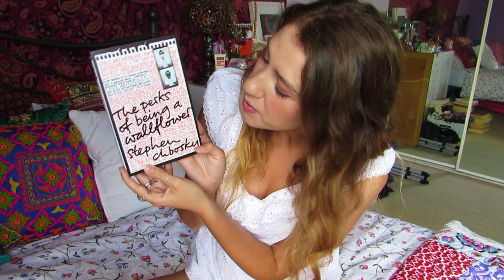Update + The Perks of Being a Wallflower by Stephen Chbosky Book Talk ☆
I hope you are all safe and well during this strange time of uncertainty. Please know you aren't alone and that if you ever need someone to talk to, I'm a message/comment away :) Sending love and healing to all.

The Perks of Being a Wallflower by Stephen Chbosky will forever be one of my favourite books. If you haven't read this book yet, you need to! RATED 5/5 STARS

Song mentioned: Dusk by Genesis

BOOK INSTAGRAM → @sidney.isabel

PERSONAL INSTAGRAM → @siddadawg

GOODREADS → Sidney (Aka Sidsbooks)